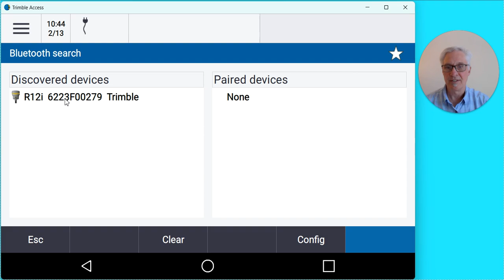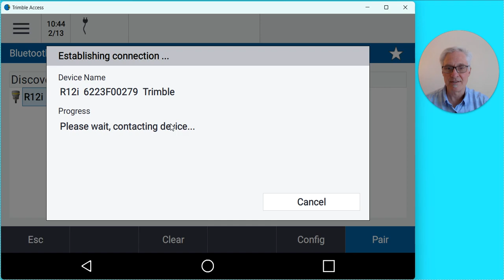Bluetooth Connection between Access 2023.10 on a Windows Based Device and a GNSS Receiver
This video walks through the process of creating a Bluetooth connection between Trimble Access 2023.10 on a Windows based device such as a TSC7 and a GNSS receiver.